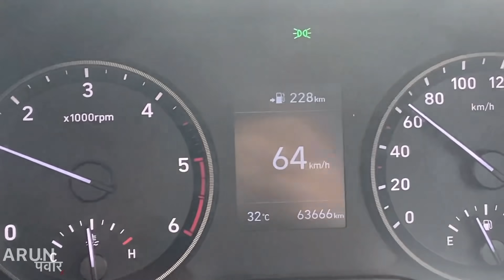इसलिए VERNA Diesel सबकी Favourite है ❤️ Driving Hyundai 1.6L Engine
Watch in this video:
Here we are driving Hyundai;s old 1.6L Diesel engine which generates 126bhp of power with 260Nm Of Torque. But due to BS6 Norms, Hyundai had to discontinue it. Now Verna is only available with 1.5L Diesel engine. Know my driving experience of driving this engine. Hope you'll like it :)